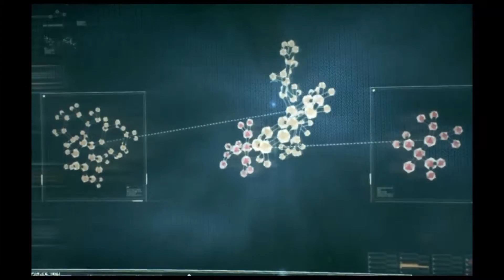【罗德出品】[新人奖第五季]【蝙蝠侠】LOD解说 大秀拳脚 2